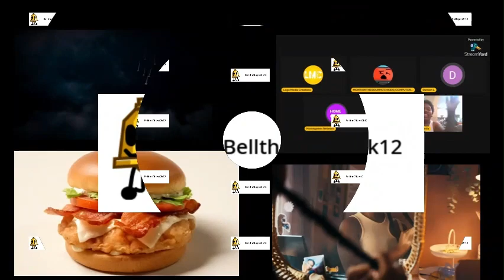my new intro!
heres the new intro to my rebrand.